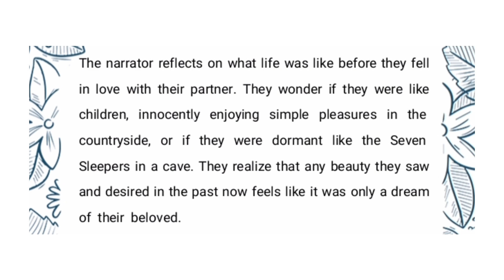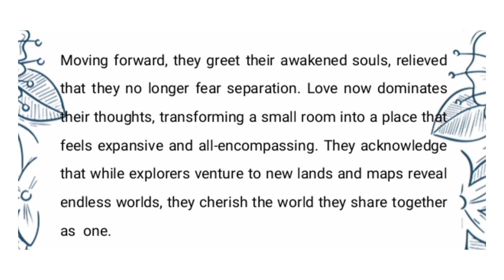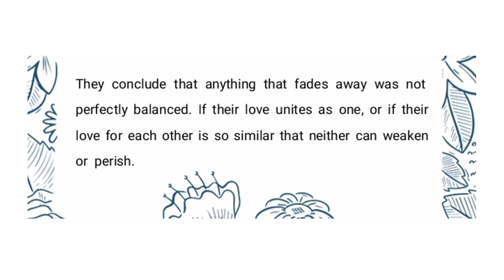The Good Morrow by John Donne | Summary